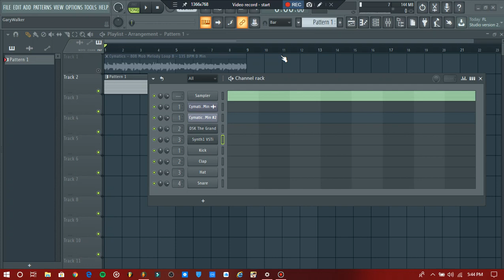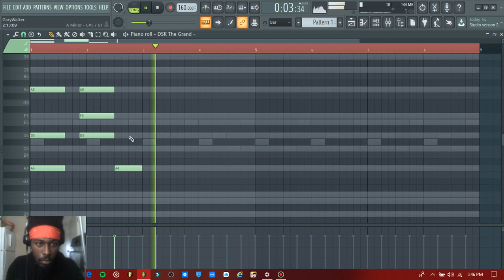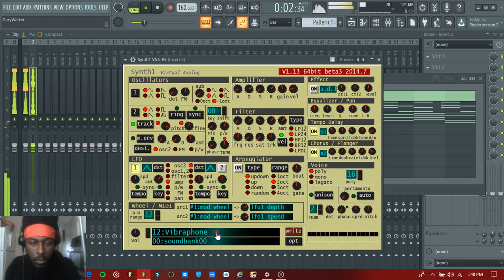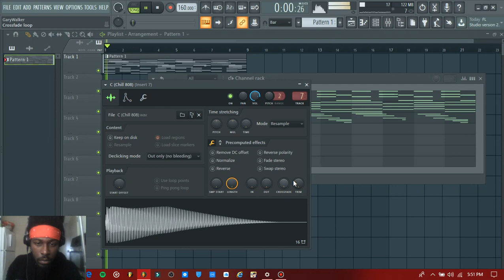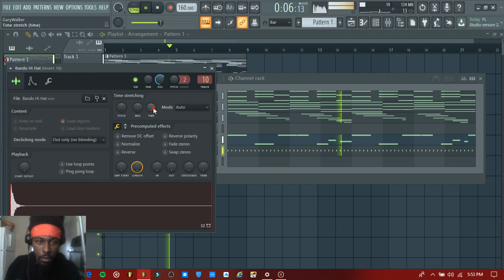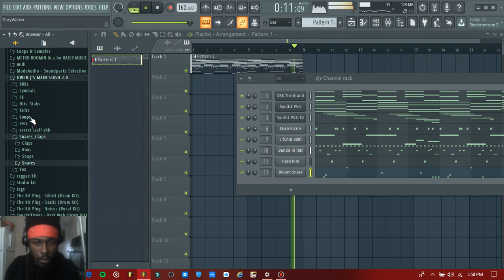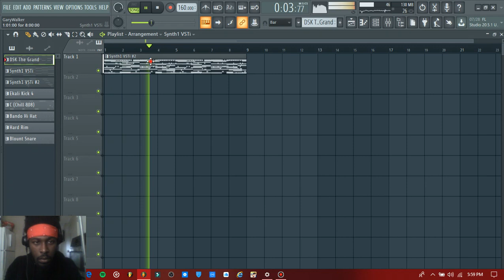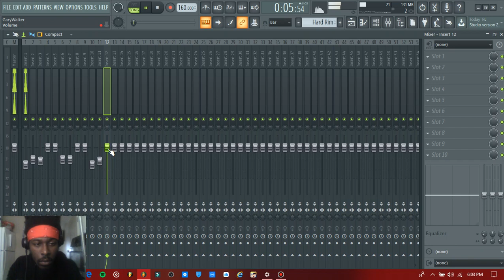Eye Wanted To Flip A Cymatics Sample But That Didn't Go As Planned (Making a Beat in Fl Studio 20)